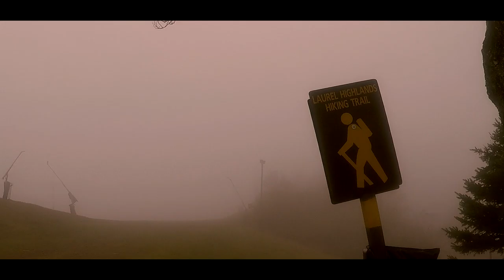Another Autumn Thru-Hike on the Laurel Highlands Hiking Trail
Join me for my 9th thru-hike on the LHHT.